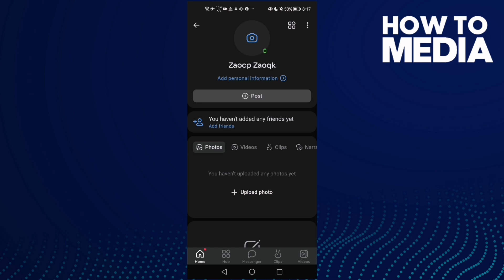How to Change Your Email on VK app on Android or iphone IOS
in this video we discuss :